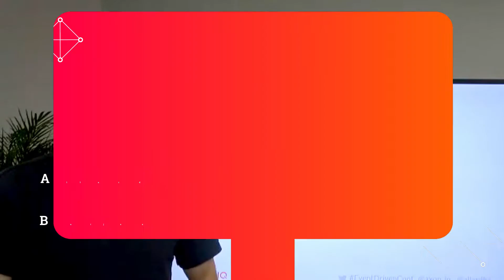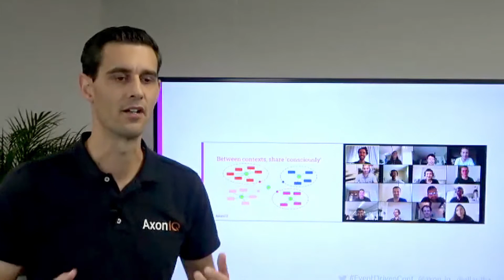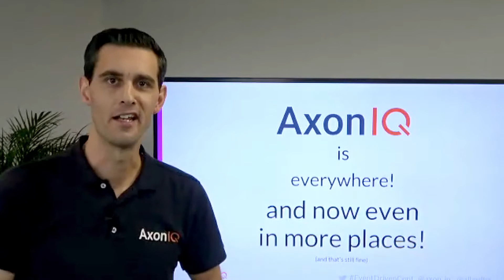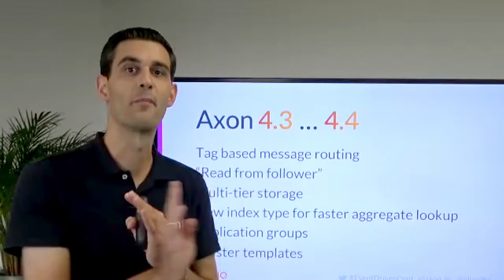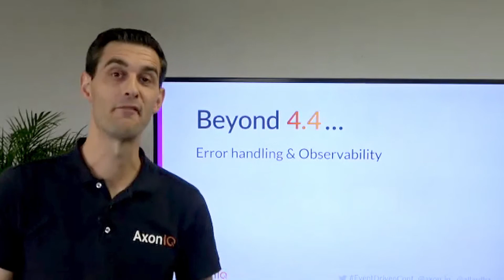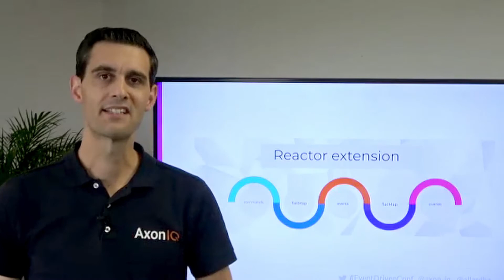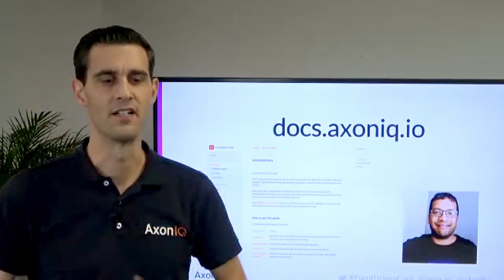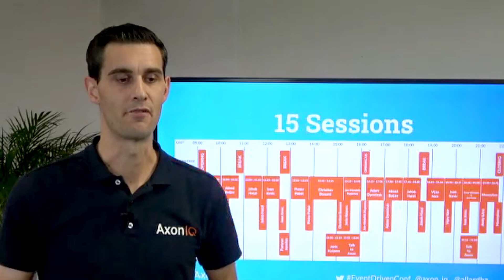Allard Buijze State and future of AxonIQ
This video was one of the sessions during our Event-Driven Microservices Conference 2020.

This presentation by Allard Buijze comes with announcements and an insider's view on the Axon roadmap. Allard will explain new features and give practical examples of how to implement these features in the most optimal way.